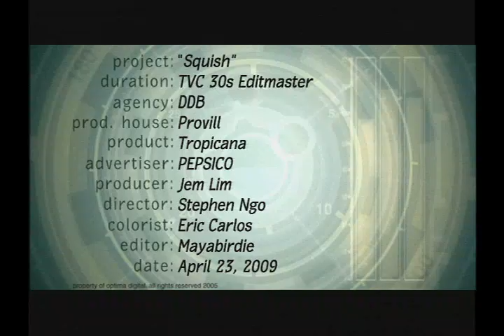tropicana juicy pulp Squish 30s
client:pepsico
agency:ddb
house: provill ( production village )
director stephen ngo
line producer franny omampo
ad:cristine blando
dop:rody lacap
pd:adelina leung
propsman: teng mendoza
make up: juan sarte
hair stylist: jing monis
editor:billy de leon
ep:weng marcelino
staff: robert manalaysay/dats pena/von nave/ghelai padua
post house: optima digital
colorist: eric carlos
on line editor: maya birdie
cg house: ugl